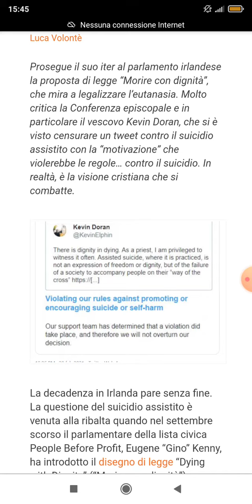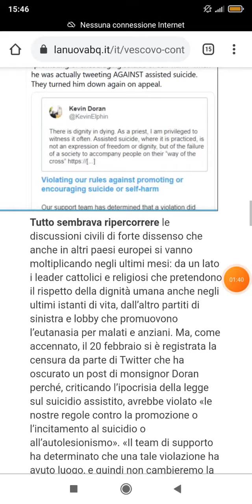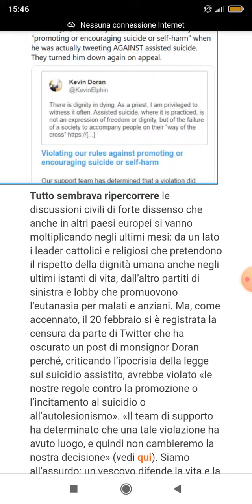VESCOVO CONTRO EUTANASIA E TWITTER LO CENSURA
SIA LODATO GESÙ CRISTO E AVE MARIA

👇👇👇👇PETIZIONE

👇👇👇CENACOLI DI PREGHIERA
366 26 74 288 WHAT UP PER CONTATTARCI E PREGARE GRUPPI WHAT UP